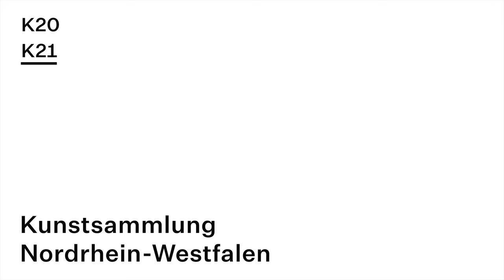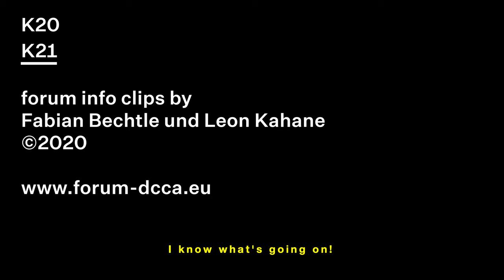#6 forum dcca x Hito Steyerl: Blame Soros Constant (per Jewish Conspiracy "O")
forum dcca x Hito Steyerl

Fabian Bechtle und Leon Kahane from forum democratic culture and contemporary art (dcca) produced a scale for Hito Steyerl's newest work “SocialSim” (2020), through which different threats for democracies can be measured. 14 clips made for the Kunstsammlung contextualize these parameters:

#6 Blame Soros Constant (per Jewish Conspiracy "O")